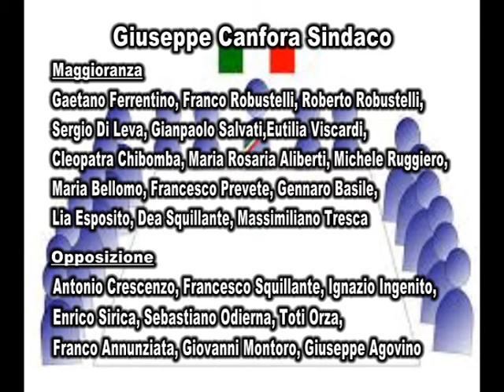Schermata consiglio comunale sarno